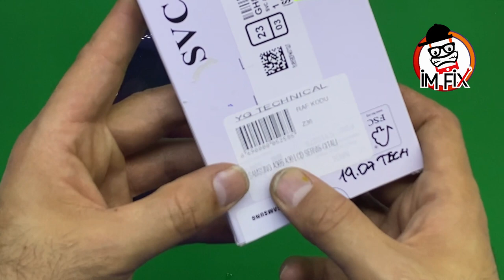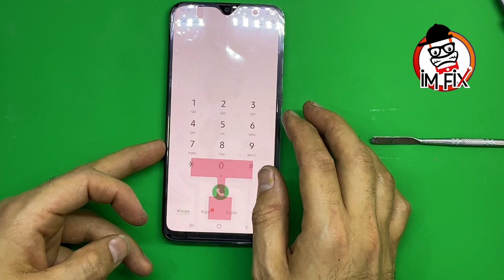Samsung Galaxy A30s Lcd Screen Replacement / Lcd Replacement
How To Change lcd for Galaxy A30s